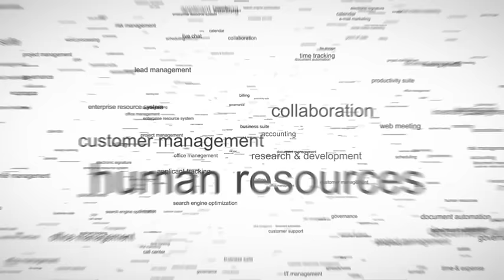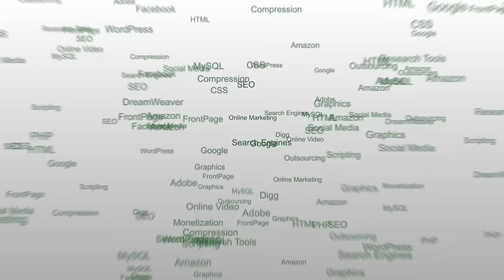100 Logo Animations By Spin My Logo Volume 1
Sales: John Johnson
Motion: Bryan Thomas (school of cards, walker real estate)
Sound: Bailey Math (riveting ent, peak athlete, cellar thief, electric mirror, ocean tyres, blue water vst)
Sound: "the Human" (tailbiter, school of cards, media lens, science of stillness, move strong, radius display, NCN, hot for marketing, 3z telecom, 5th & Main, dog trick academy, blair's deathsauce)
Storyboarding: Yasmin Imamura (hq channel, media lens, 5th & main, blair's death sauce)
Character Animation: Carina Simmons (little baby imaging, spartan golf)
Character Animation: Matt Estes (jr hockey recruit)
Logo Design: Jonathan Klemstine (speaking english podcast)
Logo Design: Rich Scott (sumo suit, tail biter, full control, umbrella foundation, hot for marketing, med portal, panda motion, spin my logo)
3d Animation: Michael Smith (media lens)
Motion, Music, Boss: Daniel Johnson (everything else)